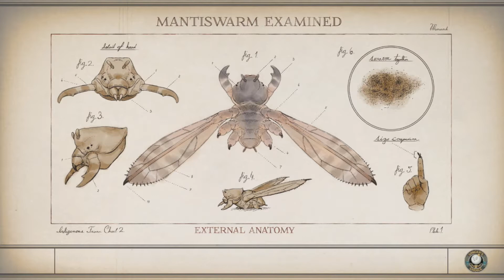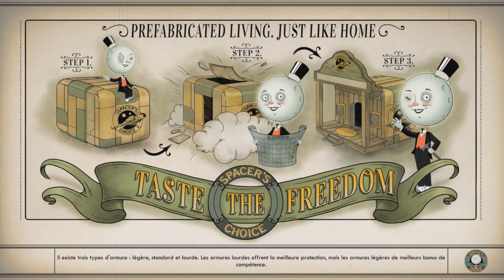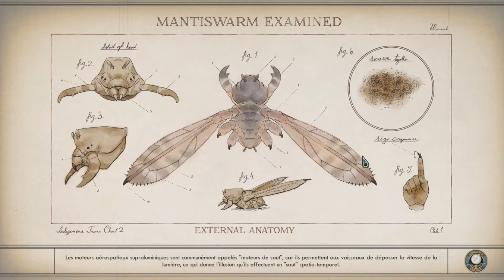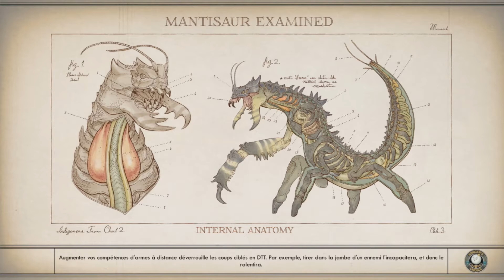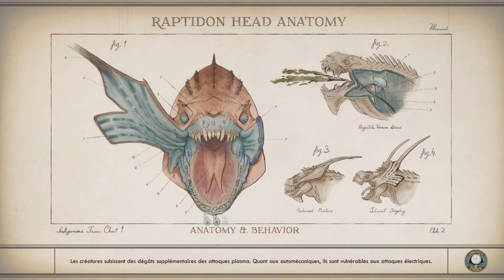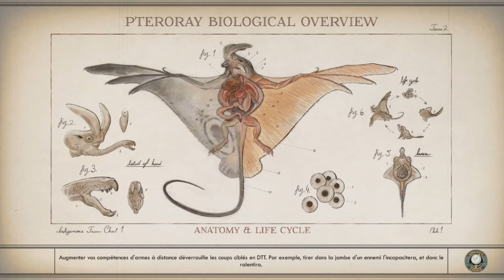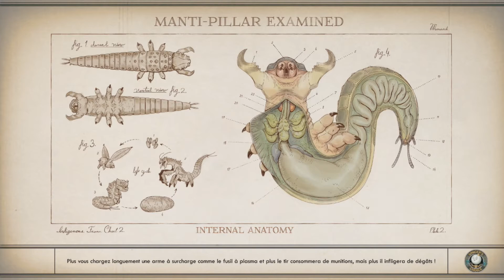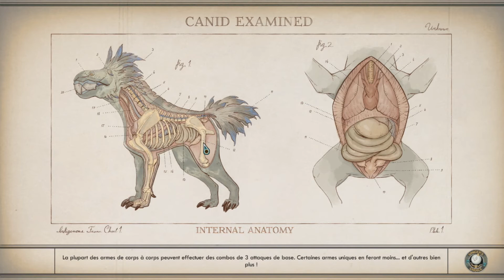The Outer Worlds saison 1 épisode 23 FR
The Outer Worlds est le nouveau RPG de science-fiction à la première personne d'Obsidian Entertainement et de Private Division.

Dans The Outer Worlds, tout juste sorti de votre hibernation sur un vaisseau colonial s'étant perdu en route pour Halcyon, la colonie la plus éloignée de la Terre, aux confins de la galaxie, vous vous retrouvez au milieu d'une sombre conspiration qui menace de détruire cette colonie. Au fil de votre exploration dans les recoins les plus reculés de l'espace et des rencontres avec des factions se disputant le pouvoir, ce sera à vous de faire des choix qui détermineront le déroulement de cette histoire centrée sur les décisions du joueur.